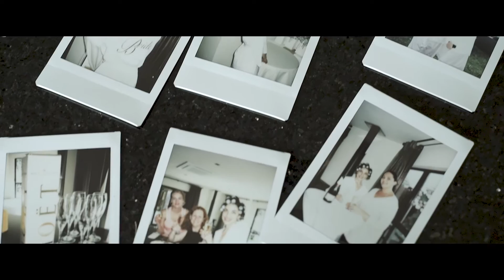Flaxmere House Waitakere || Jacqueline & John Wedding Trailer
Captured at Flaxmere House Waitakere || of Jacqueline and John on 07th April 2018